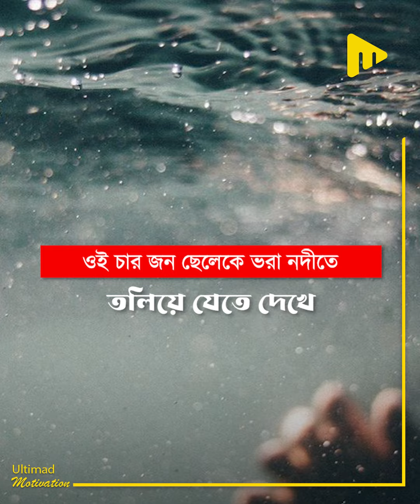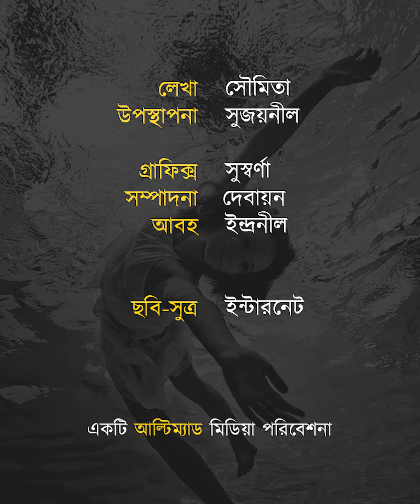চারজন যুবকের প্রাণ বাঁচালো ফুলবিক্রেতা মেয়েটা! | Ultimad Motivation Official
চারজন যুবকের প্রাণ বাঁচালো ফুলবিক্রেতা মেয়েটা!
তার বদলে হাতে পেলো ২০০ টাকা!

We are committed to maintaining the highest standards based on your input.

We appreciate your understanding and support!